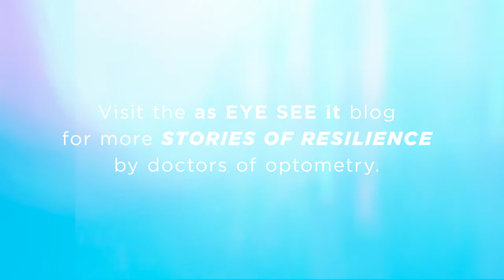Stories of Resilience: Dr. Michelle King